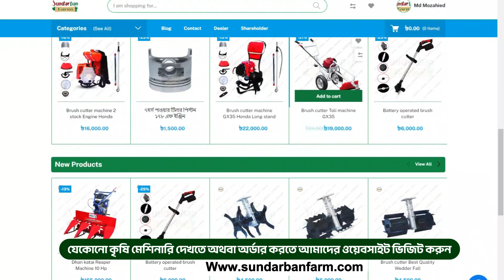ব্যাটারি চালিত ব্রাশ কাটার। Lithium Brush Cutter আগাছা ও ঘাস কাটার‌ সেরা মেশিন। 01784302963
►:=বাংলাদেশে সকল স্থানে সকল প্রোডাক্ট ক্যাশ অন ডেলিভারিতে হোম ডেলিভারি দিয়া হয়।

যে কোন বিষয় বিস্তারিত জানতে আমাদের Whatsapp নক করুন। অথবা কল করুন
নিচের নাম্বার গুলোতে

হেড অফিসের লোকেশন
👉 কৃষ্ণনগর বাজার,হরিণটানা,জিরোপয়েন্ট,খুলনা
📲বিস্তারিত জানতে কল করুন-

༺꧁ Sundarban Farm শাখা ꧂༻

👉 শাখা অফিস
ময়মনসিংহ- ঢোলাদিয়া,তালতলা,ময়মনসিংহ
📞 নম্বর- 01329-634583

👉 শাখা অফিস
বগুড়া- তিনমাথা,রেলগেট সংলগ্ন,পুরান বগুড়া।

সকল কৃষি মেশিনের আপডেট পেতে আমাদের ফেসবুক পেজে ফলো করে পাশে থাকুন
►:= ফেসবুক পেজ:-

ব্যাটারি চালিত ব্রাশ কাটার,ঘাস কাটার মেশিন,ব্যাটারি চালিত ঘাস কাটার মেশিন,Lithium Brush Cutter,লিথিয়াম ব্রাশ কাটার,ঘাস কাটার মেশিনের দাম কত,মাঠের ঘাস কাটার মেশিনের দাম,brush cutter,সকল ধরনের ঘাস কাটার মেশিন,Battery operated lawn mower,আগাছা ও ঘাস কাটার‌ সেরা মেশিন।,battery operated brush cutter,grass cutting machine,বাগানের ঘাস কাটার মেশিন,ঘাস কাটা মেশিনের দাম কত